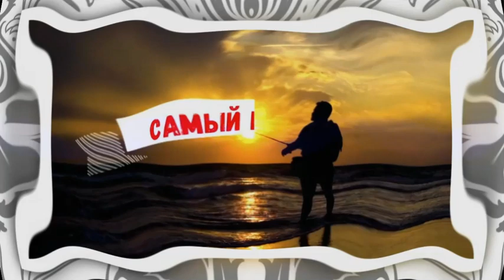Открылся по БЕРШУ. ( Кама "АЛМАЛЫ" 4.12.2022г.)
Ловля берша в декабре. К завтраку берш обычно выходит около восьми утра и продолжает кормиться часов до 12, ужинать начинает около 17 часов, а поскольку бершу никто не запрещал есть после шести, то он преспокойно может кормиться часов до восьми